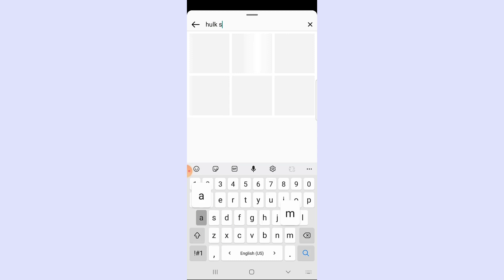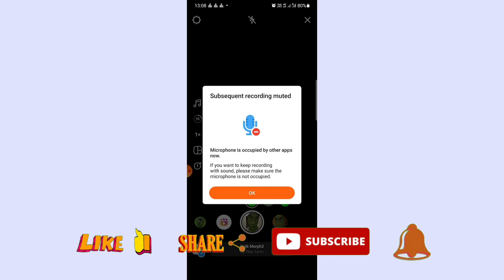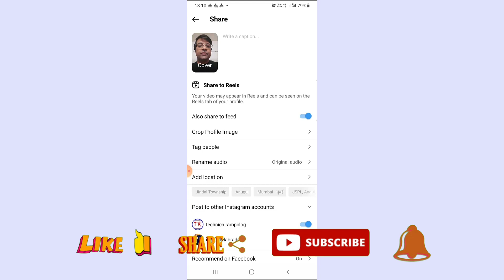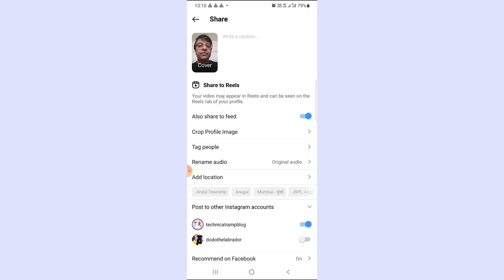How to make hulk smash / how to change face to hulk viral video / hulk face wala video kaise banaye?